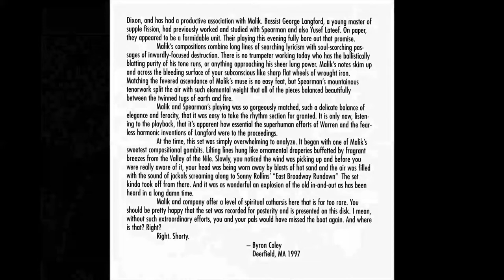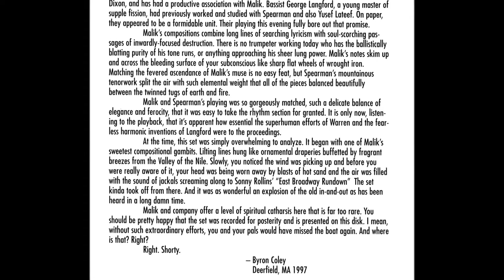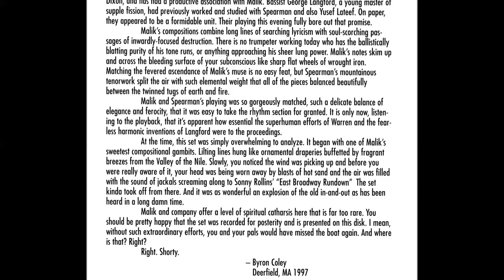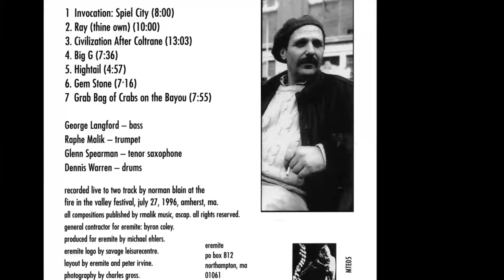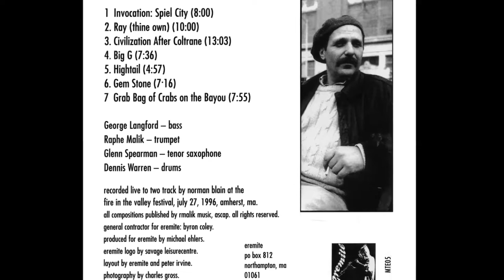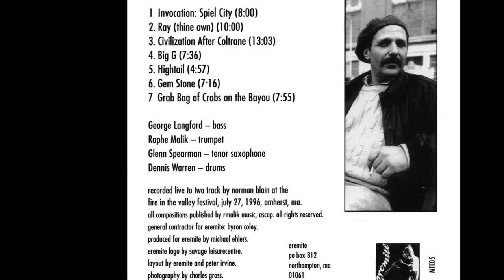Grab Bag Of Crabs On The Bayou ~ Raphe Malik Quartet The Short Form 1996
"The Short Form is an album by American jazz trumpeter Raphe Malik, which was recorded live at the Fire in the Valley Festival in 1996 and released on the Eremite label. He leads a quartet with tenor saxophonist Glenn Spearman, bassist George Langford and drummer Dennis Warren"

I claim no ownership of any of the images or audio in this video.

 If I have offended anyone with this video please leave me a comment & I will remove it, thanks, Peter